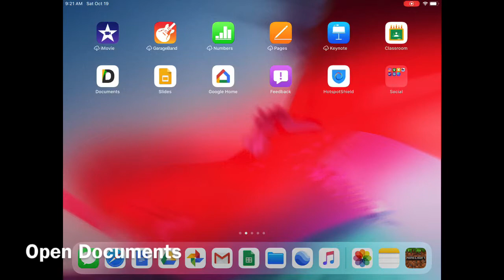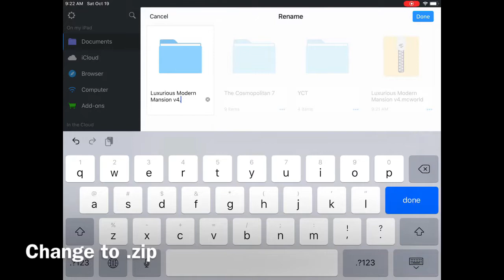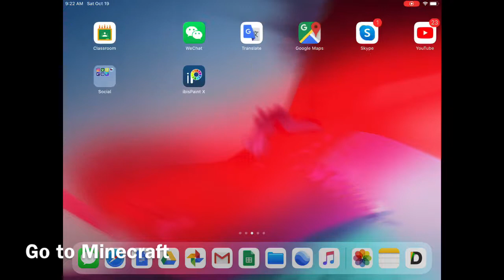How to download Minecraft Worlds on iPad OS 13